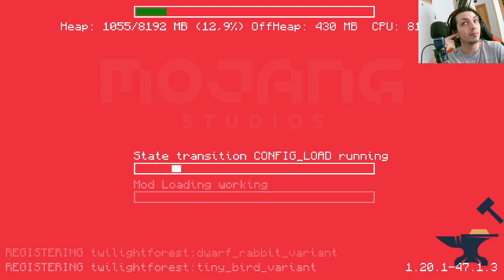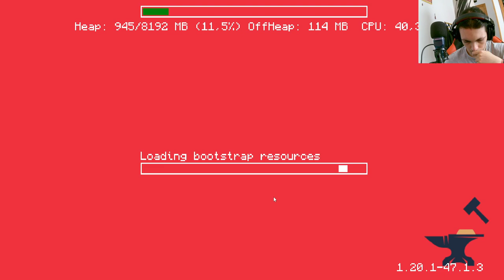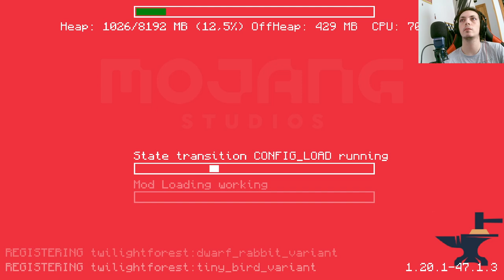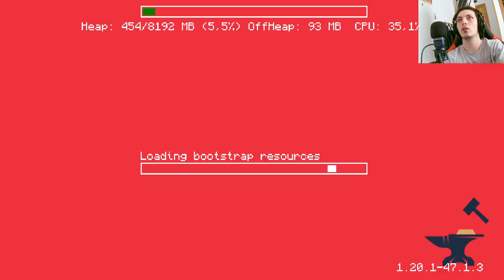RedLand: Buscando el mod para comerciar ilimitadamente en Minecraft All The Mods 9 🛒🎮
En este episodio de RedLand en Minecraft con el paquete de mods All The Mods 9 en la versión 1.20, buscamos el mod que nos permitirá comerciar ilimitadamente y mejorar nuestra economía en RedLand. Acompáñanos en esta emocionante aventura llena de exploración y estrategia en Minecraft. ¡No te lo pierdas en el canal de YouTube LaCuevaDelLobo! 🌟